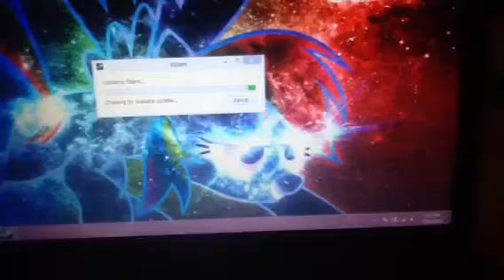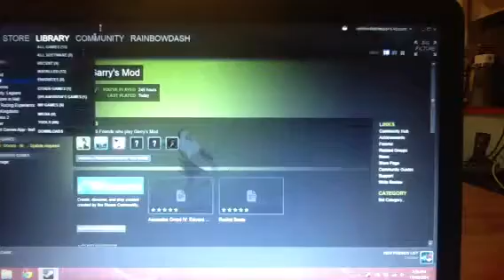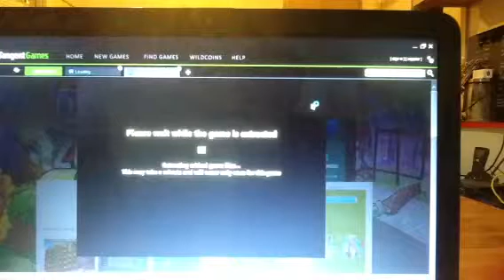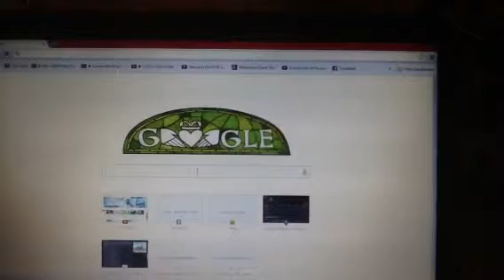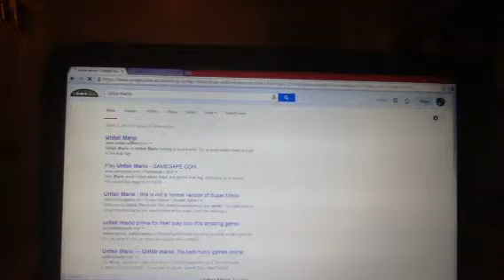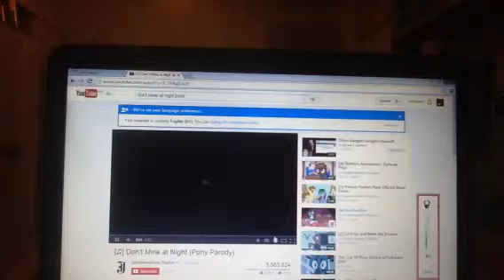Fun things and unfair Mario part1